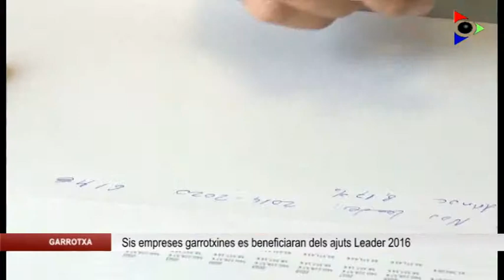Sis empreses garrotxines es beneficiaran dels ajuts Leader de desenvolupament en entorns rurals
El Departament d’Agricultura ja ha resolt la darrera convocatòria Leader d’ajuts al desenvolupament a les sones rurals. 18 empreses del nord-est de Catalunya se’n beneficiaran d’aquests ajuts, entre elles, sis empreses garrotxines.